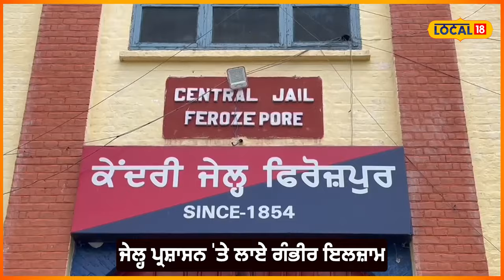Ferozpur jail ’ਚ 2 ਕੈਦੀਆਂ ਵਿਚਾਲੇ ਖ਼ੂਨੀ ਝੜਪ...ਰੰਜਿਸ਼ ’ਚ ਸੂਏ ਨਾਲ ਹਮਲਾ ਕਰ ਕੀਤਾ ਜਖ਼ਮੀ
ਜੇਲ੍ਹ ’ਚ 2 ਕੈਦੀਆਂ ਵਿਚਾਲੇ ਖ਼ੂਨੀ ਝੜਪ...ਰੰਜਿਸ਼ ’ਚ ਸੂਏ ਨਾਲ ਹਮਲਾ ਕਰ ਕੀਤਾ ਜਖ਼ਮੀ